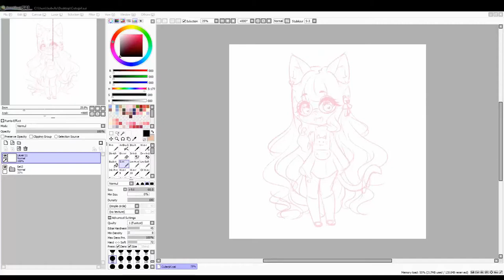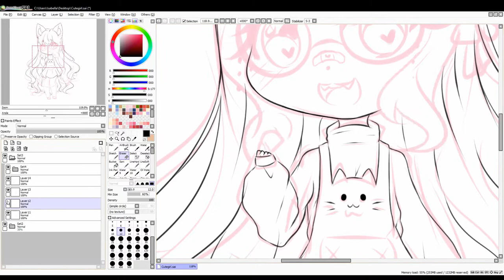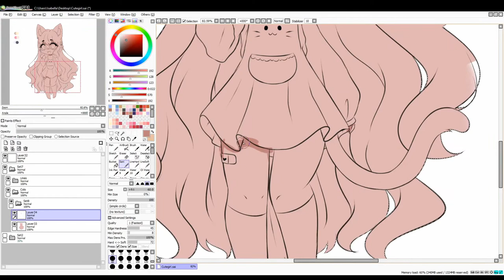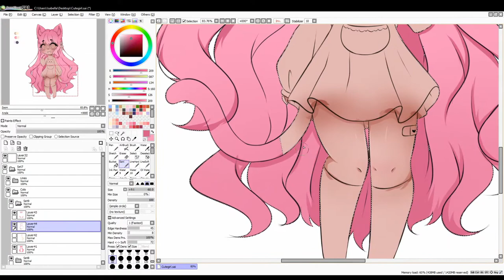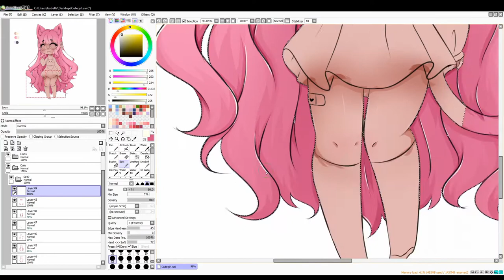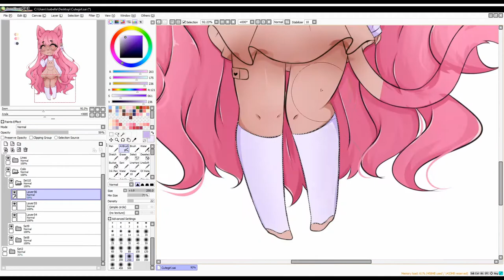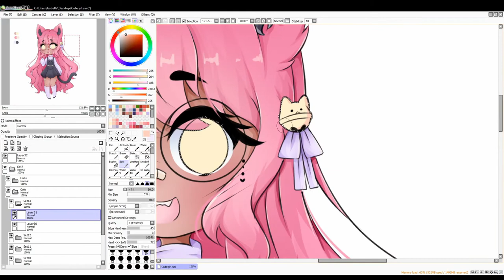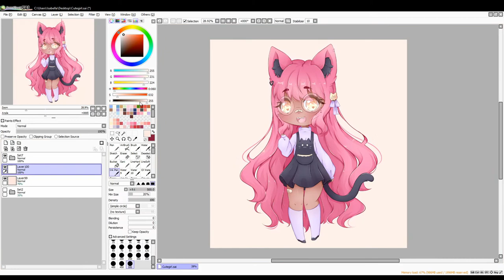【Speedpaint】Cat girl Cadence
✧ Cat girl Cadence ✧

Hey everyone!
This time I wanted to draw a cute cat girl with a lot of pink ♡
Maybe she would be a good Oc? ~
If yes I would totally name her Cadence c:

Finished drawing:

*･.｡✧ *:・ﾟ✧★*･.｡✧ *:・ﾟ✧･.｡ *:・ﾟ✧★*･.｡✧

EQUIPMENT
Drawing program: Paint Tool SAI
Recording: OBS Studio
Video editing: DaVinci Resolve